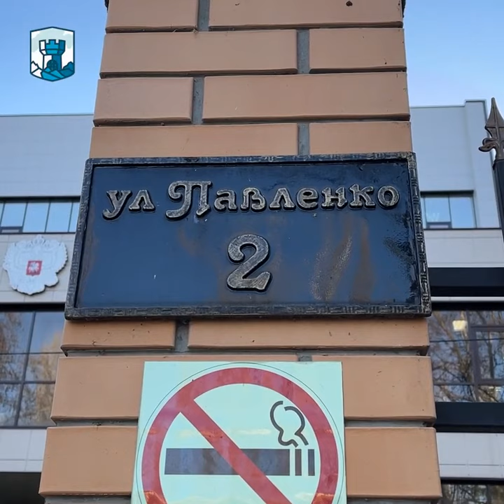«ЗАСЕДАНИЕ ЗАКРЫЛИ НЕОБОСНОВАННО», — адвокат Эмиль Курбединов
в Верховном суде Крыма рассмотрели апелляционные жалобы адвокатов на продление ареста в СИЗО Аметхану Умерову, Абдулмеджиту Сейтумерову, Сейдамету Мустафаеву, Эльдару Якубову, Ремзи Ниметуллаеву и Руслану Асанову. На судебные заседания пытались попасть близкие родственники арестованных активистов, однако они прошли в закрытом режиме.

Подробнее в нашем видеорепортаже.